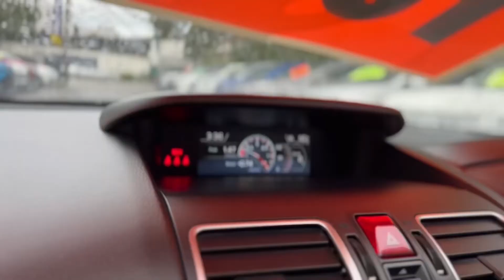2017 SUBARU WRX 4D SEDAN PREMIUM (AWD)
This 2017 SUBARU WRX PREMIUM comes with features such as,

Audio - Aux Input Socket (MP3/CD/Cassette) Audio - Aux Input USB Socket Audio - MP3 Decoder Audio Decoder - WMA Bluetooth System Multi-function Control Screen - Colour CD Player Colour Display Screen - Front 8 Speaker Stereo Subwoofer Amplifier - 1 Separate Premium Sound System
Safety & Security
Airbag - Driver Airbag - Passenger Airbag - Knee Driver Airbags - Head for 1st Row Seats (Front) Airbags - Head for 2nd Row Seats Airbags - Side for 1st Row Occupants (Front) Seatbelts - Lap/Sash for 5 seats Seatbelt - Pretensioners 1st Row (Front) Seatbelt - Load Limiters 1st Row (Front) Seatbelt - Adjustable Height 1st Row Warning - Rear Cross Traffic (when reversing) Brake Assist Brake Emergency Display - Hazard/Stoplights ABS (Antilock Brakes) Control - Traction Control - Electronic Stability Hill Holder EBD (Electronic Brake Force Distribution) Blind Spot Sensor Camera - Front Vision Camera - Rear Vision Camera - Side Vision Central Locking - Key Proximity Central Locking - Remote/Keyless Data Dots - Part Identifiers Engine Immobiliser
Comfort & Convenience
Air Cond. - Climate Control 2 Zone Air Conditioning - Pollen Filter Cruise Control Voice Recognition Map/Reading Lamps - for 1st Row Keyless Start - Key/FOB Proximity related Starter Button Footrest - Drivers Sunvisor - Illuminated Vanity Mirror for Driver Illuminated Vanity Mirror for Front Passenger Seatback Pocket - Front Driver Seat Seatback Pocket - Front Passenger Seat Storage Compartment - Centre Console 1st Row Door Pockets - 1st row (Front) Door Pockets - 2nd row (rear) Bottle Holders - 1st Row Bottle Holders - 2nd Row Cup Holders - 1st Row Cup Holders - 2nd Row Remote Fuel Lid Release
Lights & Windows
Headlamp - High Beam Auto Dipping Headlamps - Active (Cornering/steering) Headlamps Automatic (light sensitive) Headlamps - See me home Headlamps - LED Headlamps - Electric Level Adjustment Headlamp Washers Tail Lamps - LED Daytime Running Lamps - LED Fog Lamps - Front LED Fog Lamp/s - Rear Power Windows - Front & Rear Rear View Mirror - Electric Anti Glare Demister - Rear Windscreen with Timer Intermittent Wipers - Variable Rain Sensor (Auto wipers)
Interior
Leather Gear Knob Leather Seats - Partial Leather Steering Wheel Pedals - Sports
Seating
Seat - Height Adjustable Driver Sports Seats - 1st Row (Front) Electric Seat - Drivers with Memory Seat - Driver with Electric Lumbar Heated Seats - 1st Row Seats - 2nd Row Split Fold Headrests - Adjustable 1st Row (Front) Headrests - Adjustable 2nd Row x3
Instruments & Controls
Clock - Digital Trip Computer GPS (Satellite Navigation)
Exterior
Body
Exhaust System - Dual
Electrical
12V Socket(s) - Auxiliary
Engine
Drive By Wire (Electronic Throttle Control)
Transmission & Drivetrain
Active Torque Transfer System Centre Differential Limited Slip Diff Limited Slip Diff - Centre (4wd)
Steering
Multi-function Steering Wheel Power Steering - Electric Assist Adjustable Steering Col. - Tilt & Reach
Brakes
Calipers - Painted Front Disc Brakes Front Ventilated Calipers - Painted Rear Disc Brakes Rear Solid
Suspension
Independent Front Suspension Independent Rear Suspension
Wheels & Tyres
18" Alloy Wheels Spare Wheel - Space Saver/Temporary